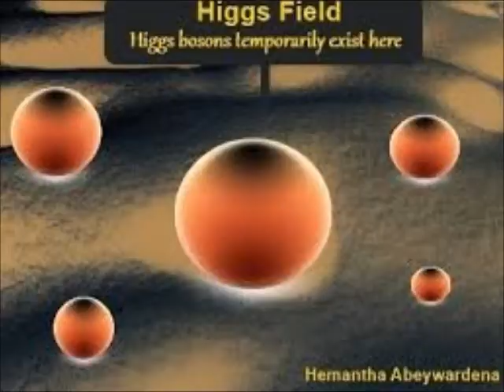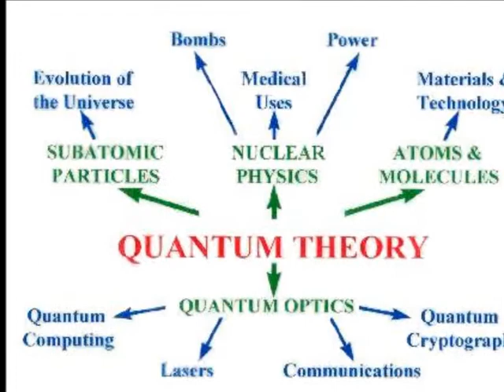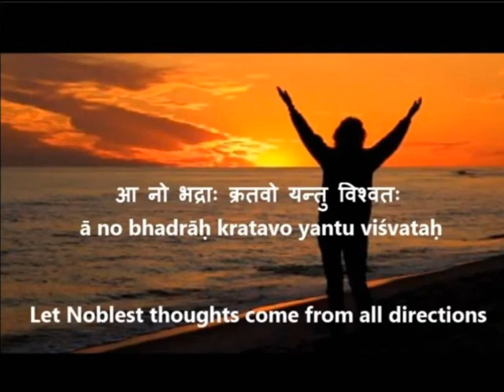విఙ్ఞాన వీచికలు - 25